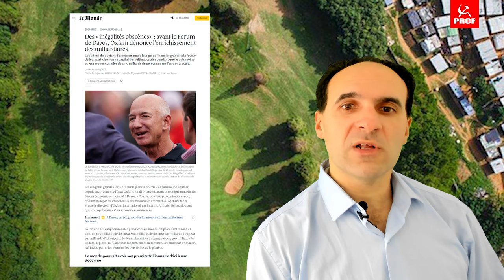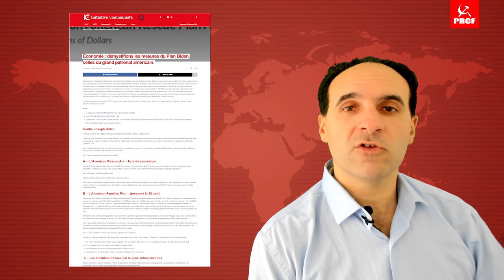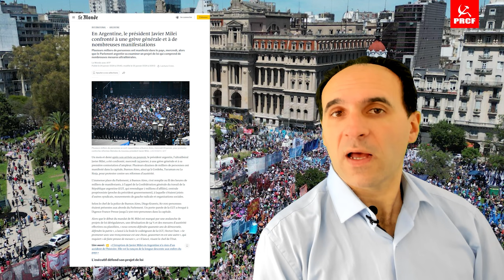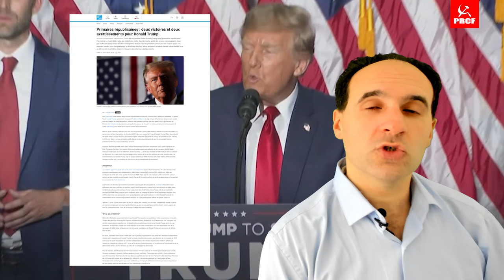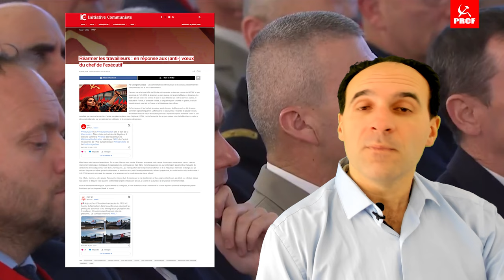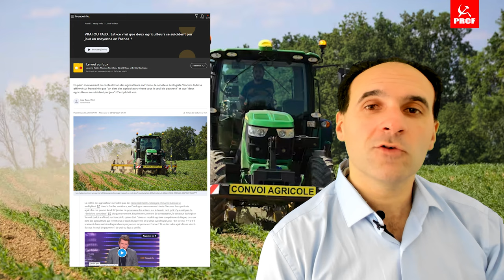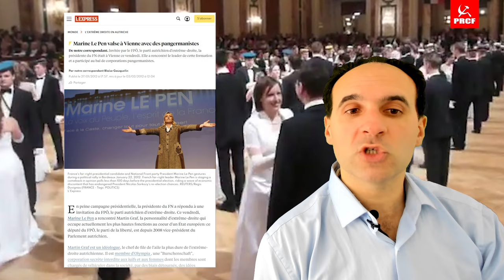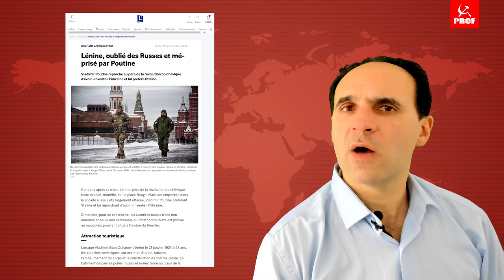📢 La revue de presse de Fadi Kassem – N°20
📢 La revue de presse du PRCF N°20 📢

00:00 : Début
00:41 : L’événement de la semaine
06:16 : Le chiffre de la semaine
09:45 : L’image de la semaine
12:42 : La personnalité de la semaine
15:12 : La déclaration de la semaine
17:54 : L'info Luttes de la semaine
21:01 : L’info facho de la semaine
24:05 : L’UE au quotidien
27:52 : L'Actu culturelle